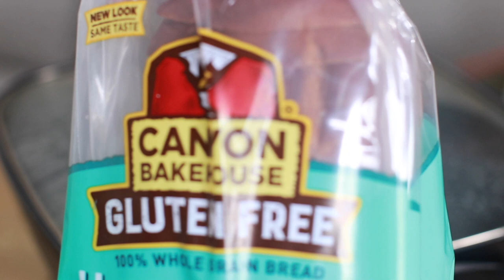Cooking Smoke Ranch Burgers ASMR Chewing Gum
EMOTIONAL STORYTIME LIFE VIDEOS:

3. REVEALING HOW MY OLDEST DAUGHTER FEEL ABOUT ME | THE TRUTH WILL SET YOU FREE | Cilantro Salad ASMR Eating Sounds